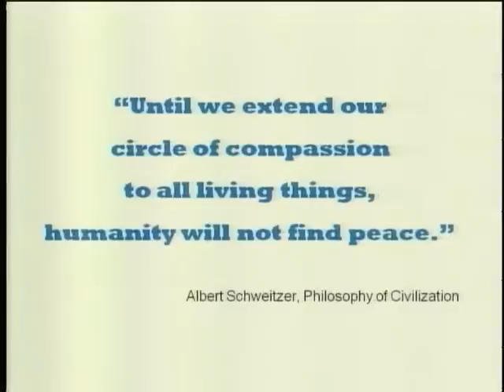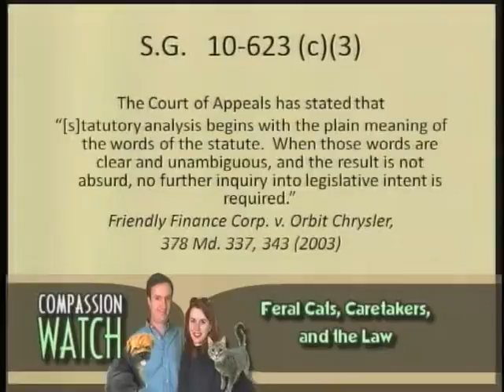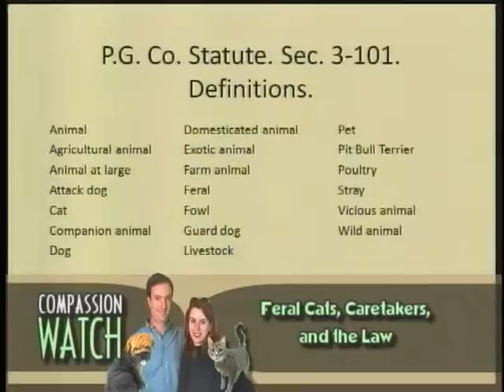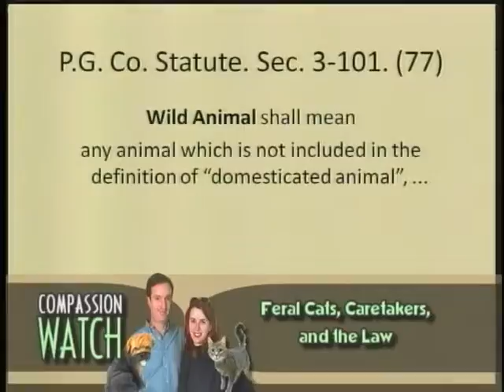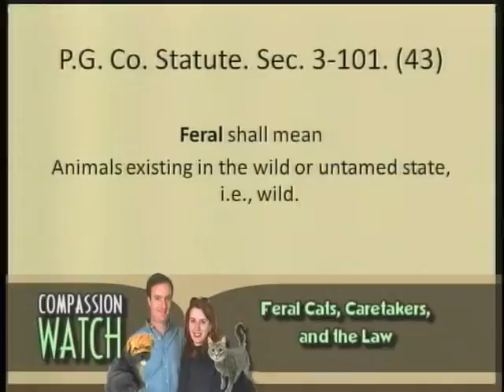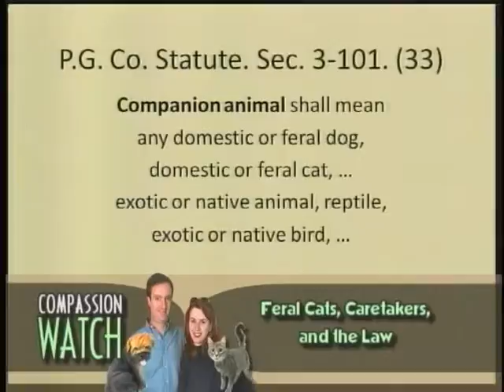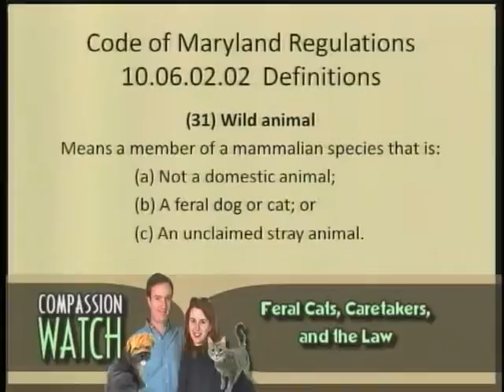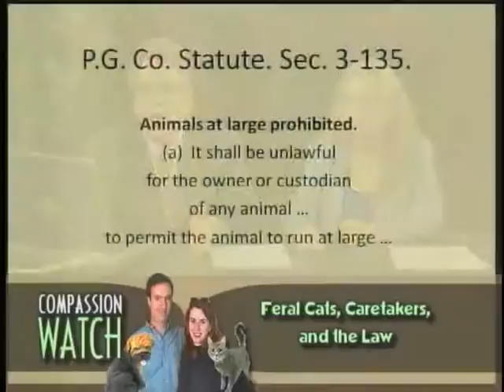Compassion Watch - Feral Cats, Caretakers, and the Law 1/3